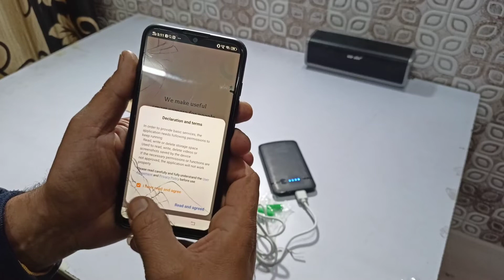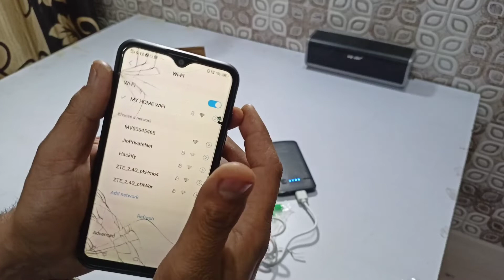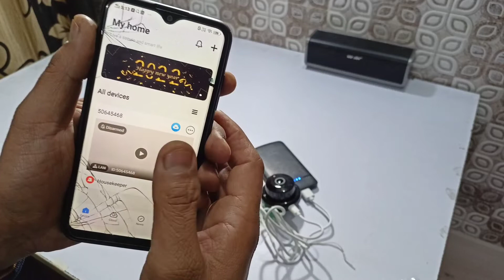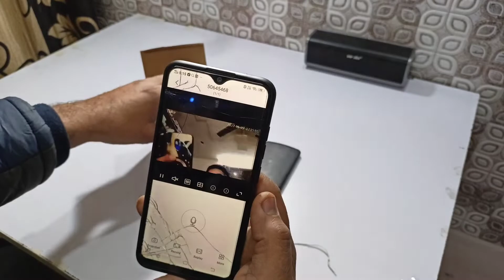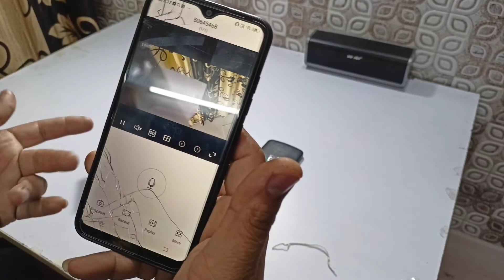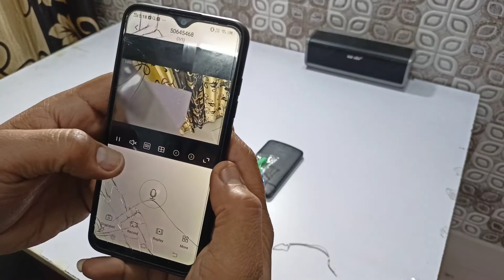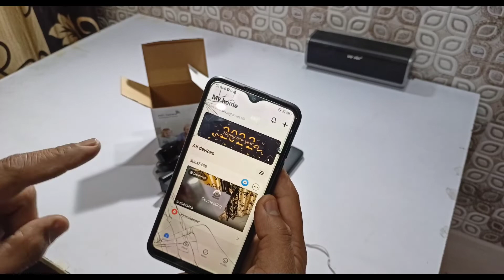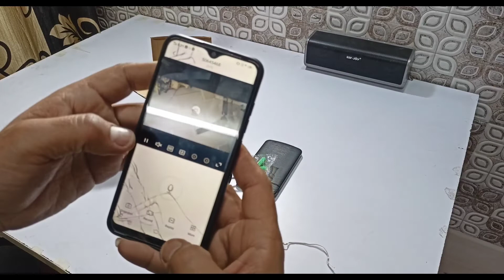small size wifi camera review and tutorial, wifi camera easy setup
small size Wi-Fi camera review and how to connect tutorial Wi-Fi camera run on v380 app